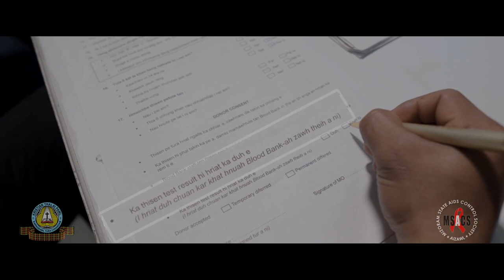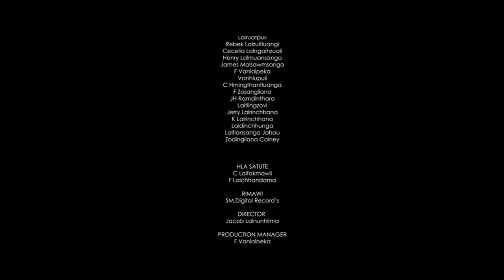CKTP & MSACS | HIV/AIDS Short Film Insiamsiak | PATHUMNA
Tlangsam Branch